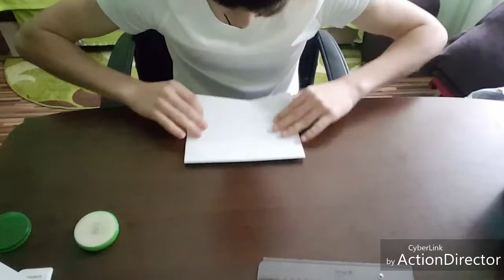Tutorial cum sa faci o stea shuriken.